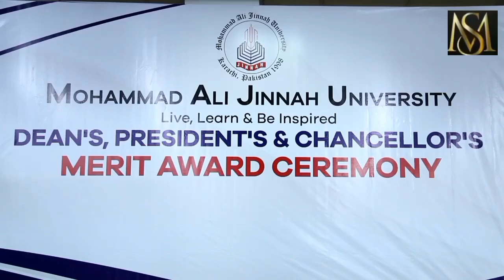Award Ceremony at Mohammed Ali Jinnah University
Congratulations to all the deserving awardees who have showcased brilliance in their academics, leadership, and extracurricular endeavors. Together, let's applaud their dedication, hard work, and unwavering commitment to excellence.